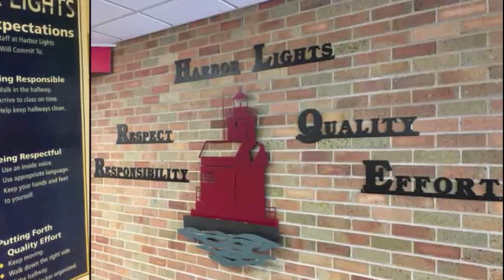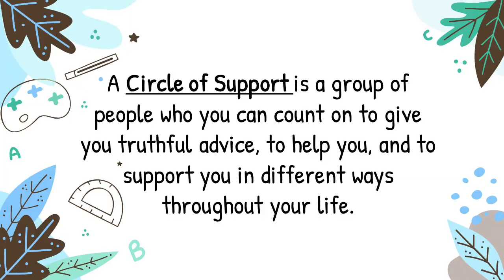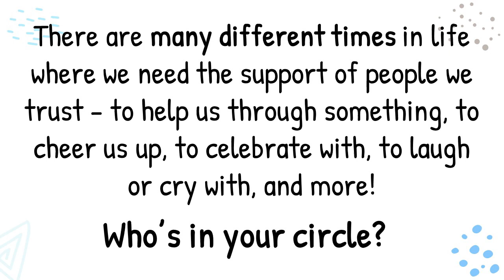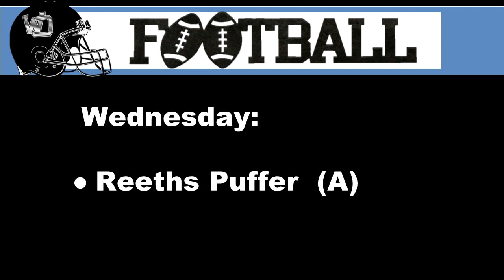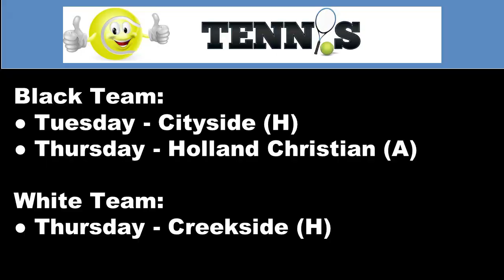Harbor Highlights Sept 22, 2022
Hispanic Heritage Celebration